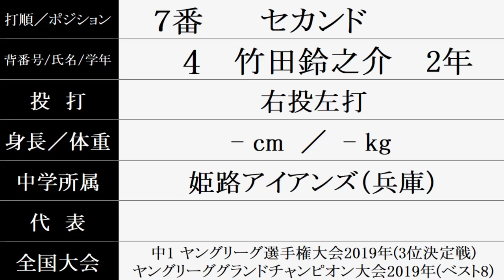社高校『スタメン紹介』2023秋季大会 Vs.長田戦 目指せ甲子園！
2023/10/7 姫路球場（ウインク球場）
兵庫県高校野球秋季大会3位決定戦
長田 0-9 社